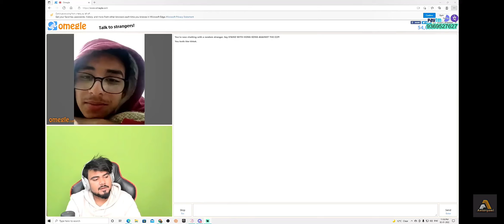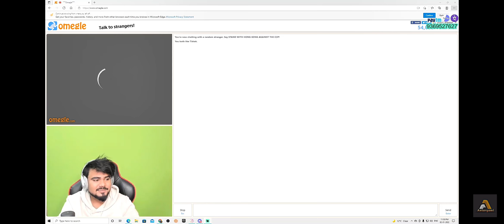Antaryami Pranks on Omegle with breakup Guy. 😁😁😁